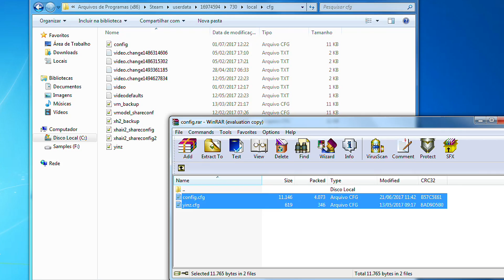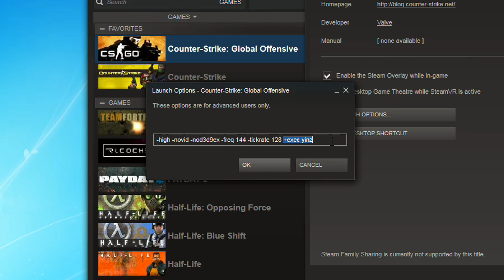CS:GO - Minha Config 2017 para Melhor Desempenho (FPS) #30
◆ Neste vídeo falo sobre a minha config, que utiliza os melhores comandos para melhorar a performance in-game! Como já tenho outros vídeos explicando o restante, leia a descrição se não tiver conhecimento!

Arranque:
-high -novid -nod3d9ex -freq 144 -tickrate 128 +exec yinz

Atenção: O comando freq -144 serve apenas para quem usa monitores 144hz. Caso o seu tenha menos, não vai ter problema deixar ai, mas também não irá funcionar!